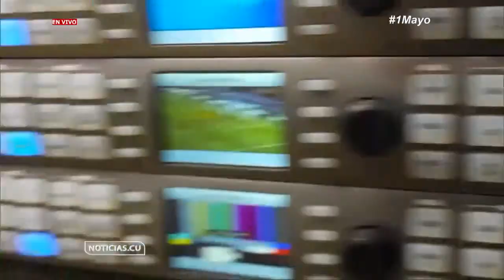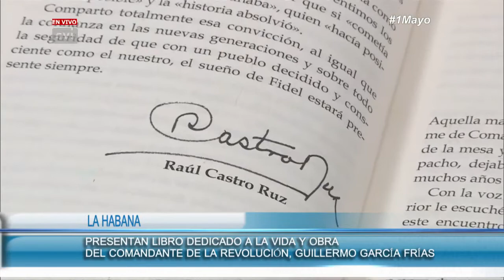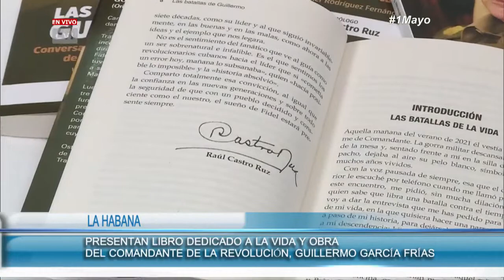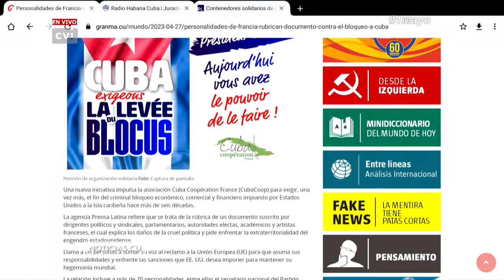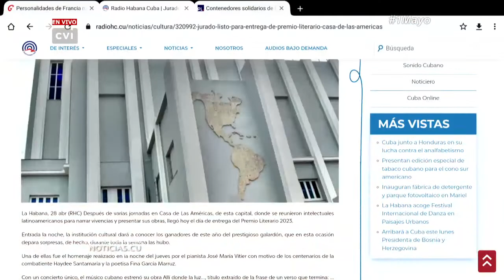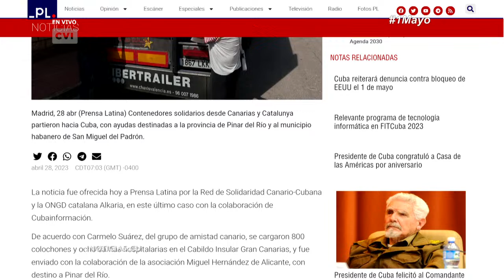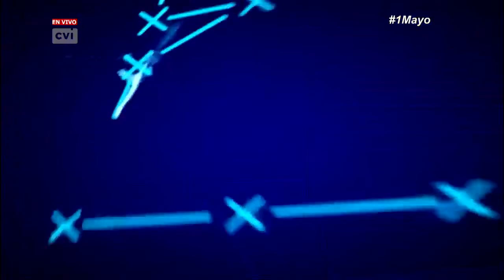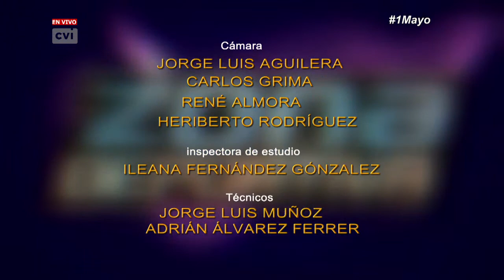Noticias.cu / Zona Deportiva (28 de abril 2023)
📡📺CubavisiónInternacional le acerca a la realidad informativa de Cuba y su gente.🏝️
Actualidad informativa de Cuba envivo.